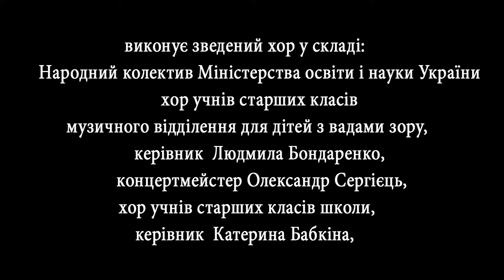21 Г. Циммер «Патріотична поема», сводный хор и ансамбль скрипачей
Г. Циммер «Патріотична поема» (обробка О. Сергійця музики до к-ф. «Пірати   Карибського моря» та «Гладіатор», сл. О. Жолінської): ч. 1 « Вічна слава», ч. 2 «Понад усе»
  виконує зведений хор у складі:
Народний колектив Міністерства освіти і науки України
хор учнів старших класів музичного відділення для дітей з вадами зору,керівник  Людмила Бондаренко, концертмейстер Олександр Сергієць,
хор учнів старших класів школи, керівник  Катерина Бабкіна,  та скрипковий  ансамбль, керівники: Максим Євгеньєв та Олена Євгеньєва,
 ударні інструменти: Ярослав Сергієв та Михайло Греченко